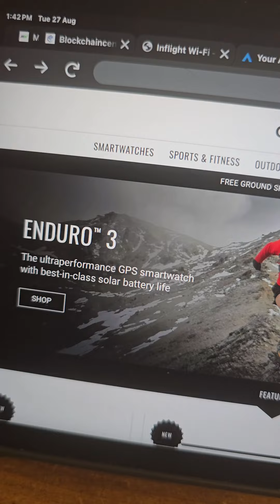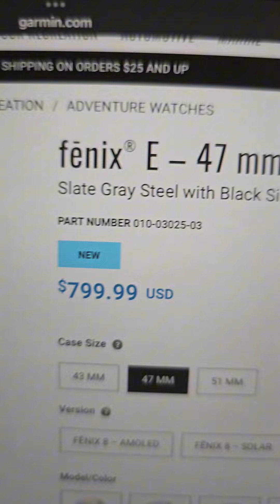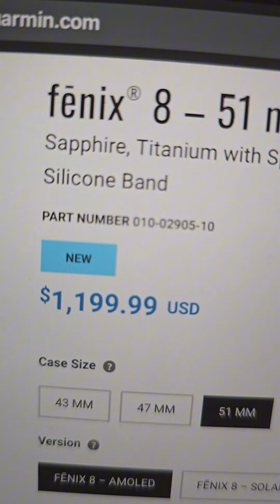النظرة الأولى لساعة جارمن فينكس 8